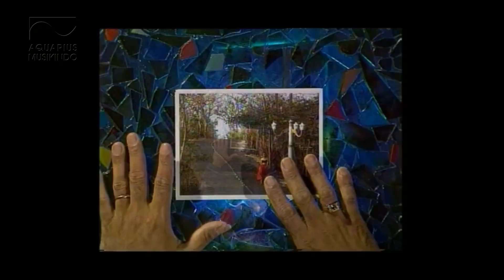Utha Likumahuwa - Kuingin | Official Video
▶ Artist: Utha Likumahuwa
▶ Title : Kuingin
▶ Album: The Best of Utha Likumahuwa (1994)
▶ Cipt. : George Leiwakabessy